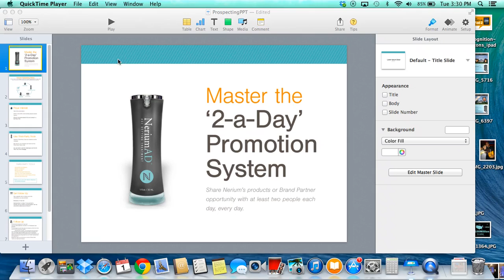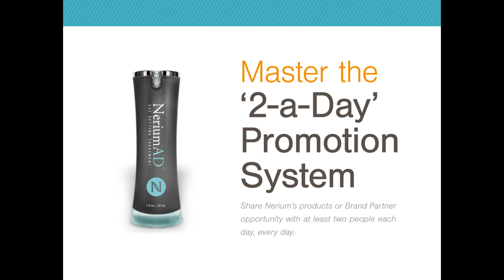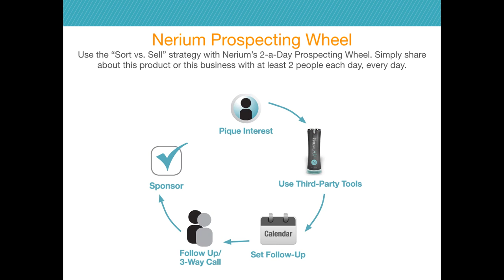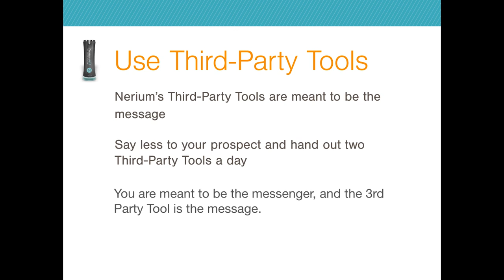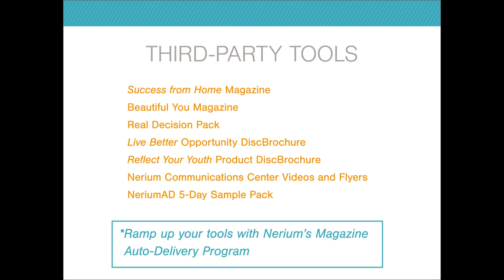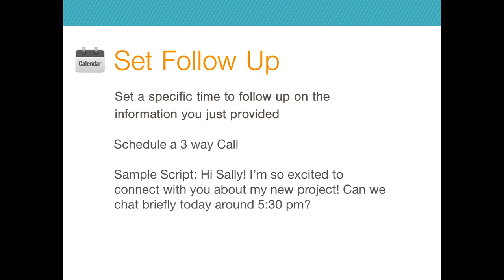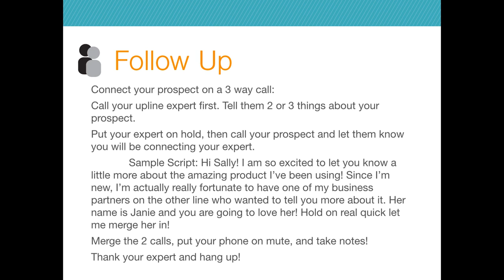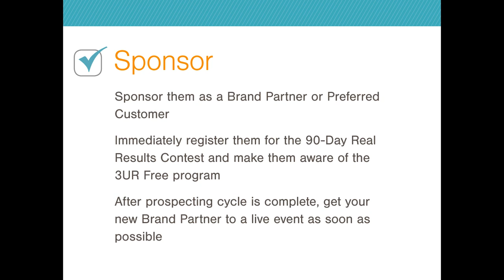Prospecting Training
Check out this training for how to effectively prospect someone using the Prospecting Wheel on page 20 of your Success Planner!